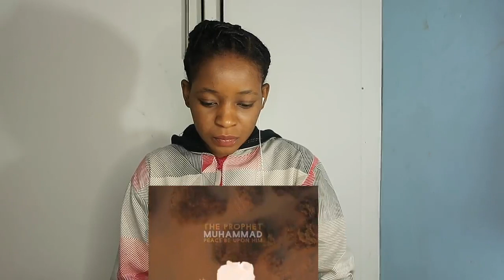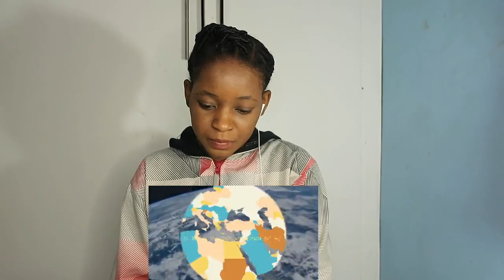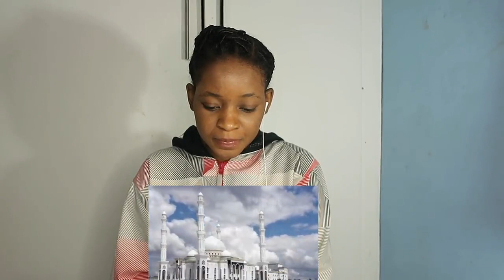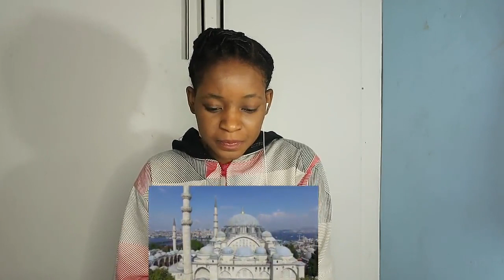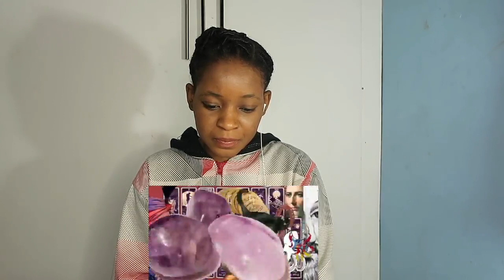Mind Blowing Prophecies of Muhammad ﷺ | REACTION 2/2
Fanny&Jessy Reacts

📖 REACTION DEFINITION:

. re·ac·tion
rēˈakSH(ə)n/
noun

Fanny&jessy
Haspolat-lefkosa,via mersin 10,Turkey (cyprus international university)
mersin, turkey,99010